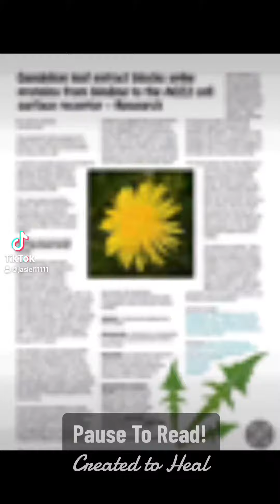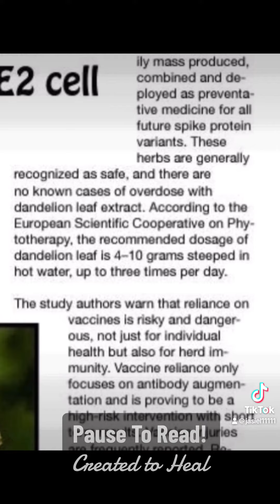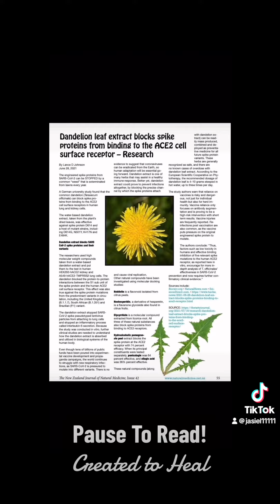What does Dandelion have to do with COVID?!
Dandelion & Covid!